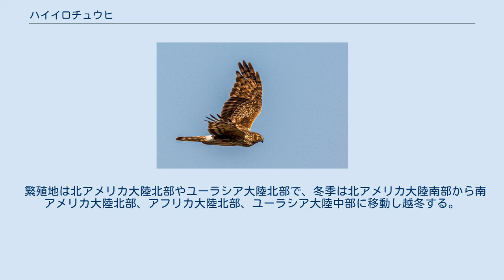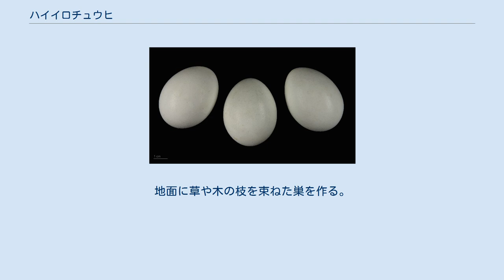ハイイロチュウヒ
Circus cyaneus ハイイロチュウヒ（灰色沢鵟、学名：Circus cyaneus ）は、タカ目タカ科チュウヒ属に分類される鳥類の1種である。
 繁殖地は北アメリカ大陸北部やユーラシア大陸北部で、冬季は北アメリカ大陸南部から南アメリカ大陸北部、アフリカ大陸北部、ユーラシア大陸中部に移動し越冬する。
ヨーロッパでは周年生息する。
 日本では越冬のために冬鳥として飛来するが局地的であり、個体数は少ない。
 オスは全長40 - 45 cm。
メスは50 - 55 cm。
メスの方が大型になる。
尾羽の背面（上尾筒）には白い斑紋がある。
 オスは全身が灰色で、初列風切羽は黒い。
腹部の羽毛は白い。
メスや幼鳥は全身が褐色の羽毛に覆われる。
腹面は淡褐色で褐色の斑紋が入る。
 草原や湿地に生息する。
地上付近を低空飛行したり、地上を徘徊しながら獲物を探す。
地面に草や木の枝を束ねた巣を作る。
 食性は肉食性で両生類、爬虫類、鳥類、小型哺乳類等を食べる。
4月から6月に3-6個の卵を産む。
抱卵はメスのみが行う。
 LEAST CONCERN (IUCN Red List Ver. 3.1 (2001))